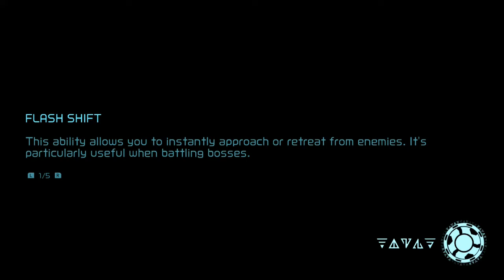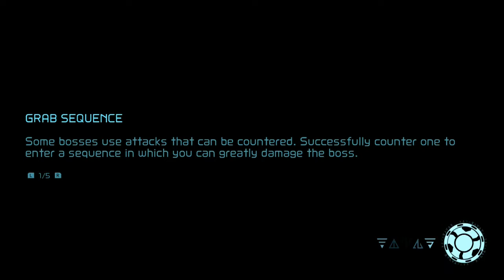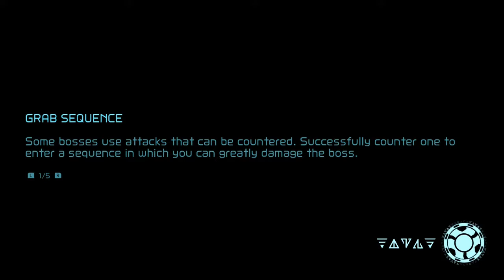CUANDO TE ENTERAS QUE HOY ERA LOS GAME AWARDS - METROID DREAD 8